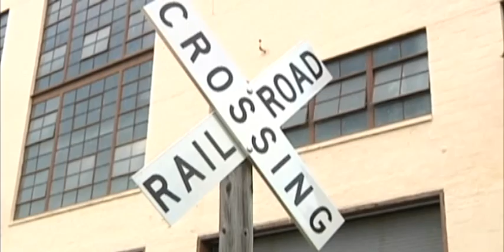Army Train-ing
For over 100 years the U.S. Army has operated and maintained its own rail system.